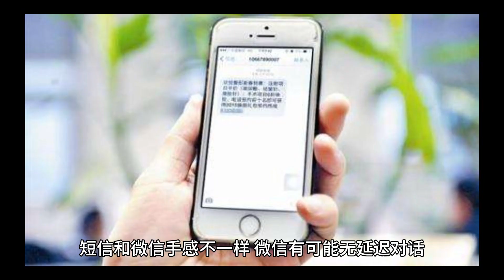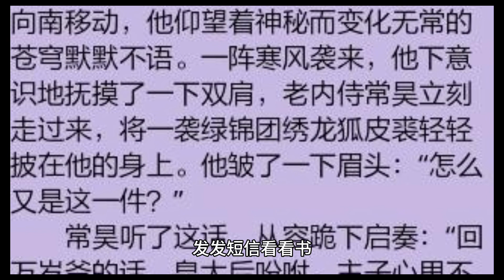2024年4月5日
广州的台风夜，小雅在等待室友的消息中体验一场悬念迭起的异事。室友李春的短信让她惊喜与不安交织，真相却似乎隐藏在一连串怪异的线索之中。

In the typhoon-laden night of Guangzhou, Xiaoya awaits a message that plunges her into a tantalizing mystery. Roommate Li Chun's text brings a mix of relief and unease, with the truth lurking behind a string of eerie clues.